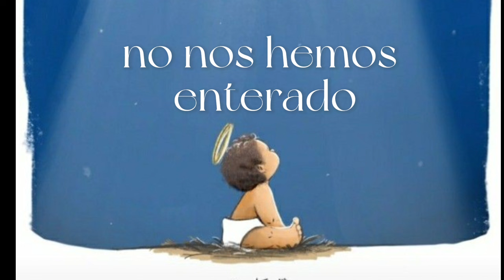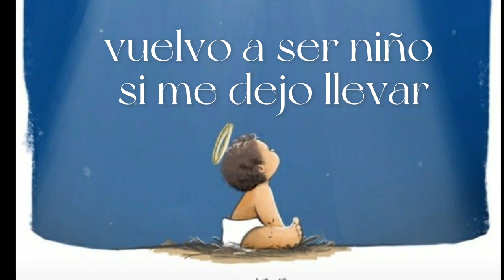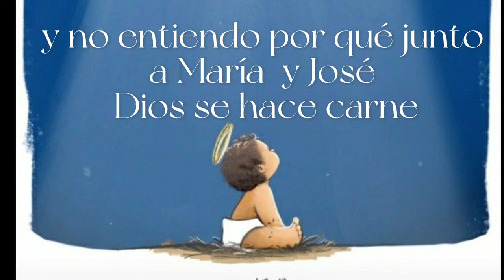HOY EN BELÉN LETRA|HAKUNA GROUP MUSIC